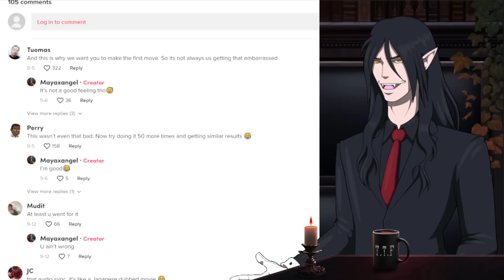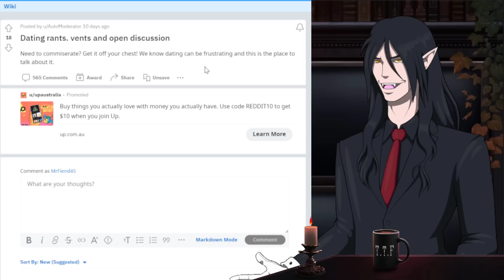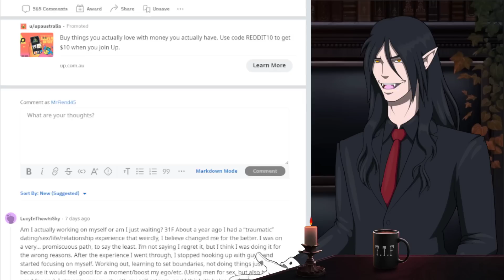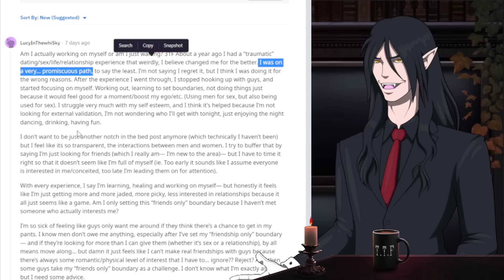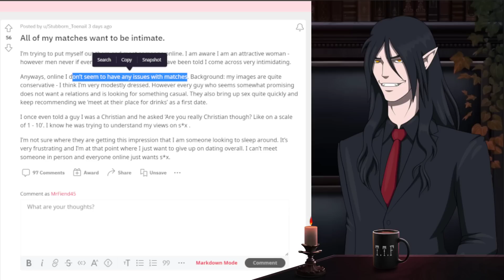Entitled Woman Gets A Dose Of Reality When She Tries To Approach A Man